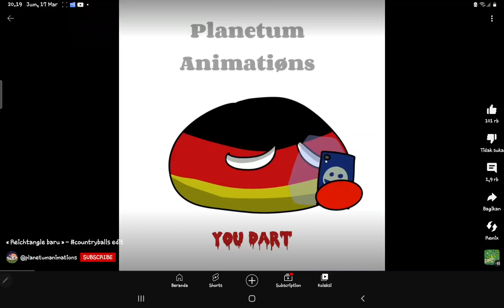There is two types of Germany, Low IQ and High IQ (credits to planetuanimation and Ashyanimation)